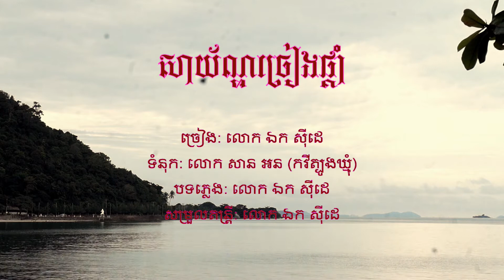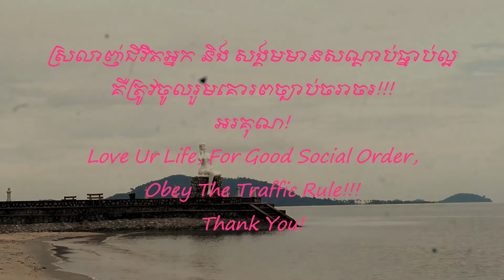សាយ័ណ្ហច្រៀងផ្តាំ - ឯក ស៊ីដេ | Sayon Chreang Pdam - EK SIDE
Song's Description:
"Sayon Chreang Pdam " is :

- written lyric    : SAN ON (កវីត្បូងឃ្មំ)

- Marriage Music    : EK SIDE

- Arranged : EK SIDE.

Sincerely yours!